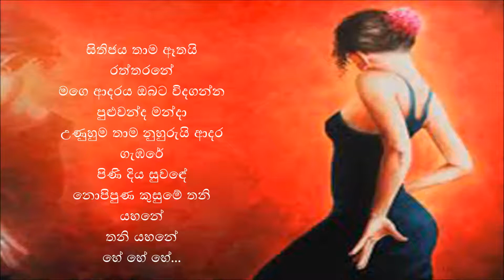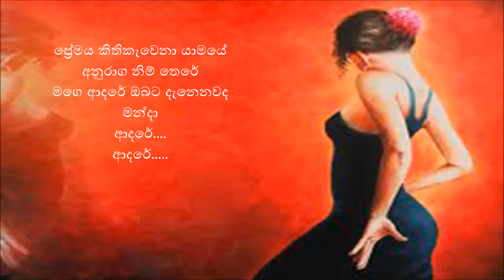Kushani Sandarekha....Sithijaya thama athai....සිතිජය තාම ඈතයි රත්තරනේ... මගෙ ආදරය ඔබට විදගන්න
සිතිජය තාම ඈතයි රත්තරනේ
මගෙ ආදරය ඔබට විදගන්න පුළුවන්ද මන්දා
උණුහුම තාම නුහුරුයි ආදර ගැඹරේ
පිණි දිය සුව‍‍‍ඳේ
නොපිපුණ කුසුමේ තනි යහනේ
තනි යහනේ
හේ හේ හේ...

නිරාමිස සිහිනේ සලෙලුන් දෙවුරේ
මේ ආදරය ඔබට විදගන්න පුළුවන්ද මන්දා
නිම් ඉසව් ගානේ සොය සොයා සිහිනේ
මම හිස සිඹිමී මැදියම් රැයේ
උණුහුම තාම නුහුරුද තනි යහනේ ...

ප්‍රේමය කිතිකැවෙනා යාමයේ
අනුරාග නිම් තෙරේ
මගෙ ආදරේ ඔබට දැනෙනවද මන්දා
ආදරේ
ආදරේ

ගායනය - කුෂාණි සඳරේඛා
පද රචනය - උපුල් ශාන්ත සන්නස්ගල